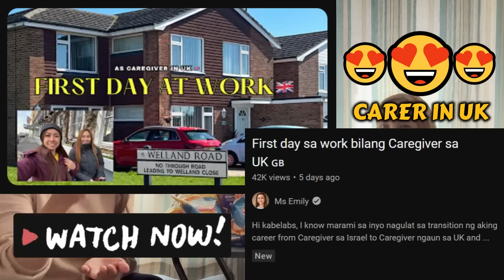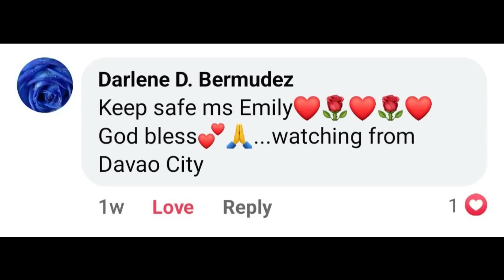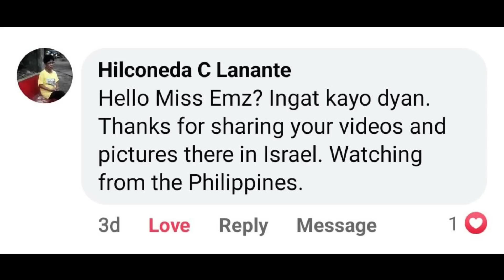Our First Night Duty As Caregiver in Uk 🇬🇧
For today's video, Sis Aileen and I will be sharing our first ever experonce working as a Carer in UK during our nightshift. So nightshift starts at 8 in the evening up until 8 in the morning. Take note that this is our first time so we were confused and sometimes not sure about the terms and such. But, all I know is that as the days and nights pass by we'll get used to it for sure. 😎😇

So sit back, relax and don't skip a thing or two or else you'll miss the important points in this vlog. Stay tune and be safe, Ka BeLabs!

First day sa work bilang Caregiver sa UK

My first reel video here in Uk 🇬🇧😇🙏

RYAN JAMES CARR
Red Dirt

BONKERS BEAT CLUB
Fifteen on Me

🎬 FILMING EQUIPMENT:
Samsung S21
GoPro Hero 9
Rode Wireless Mic

- Emz